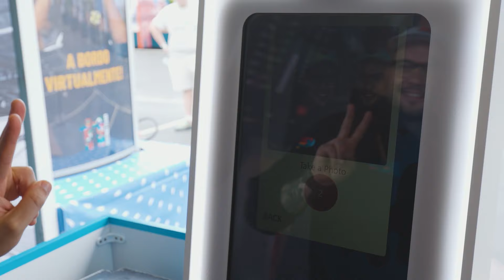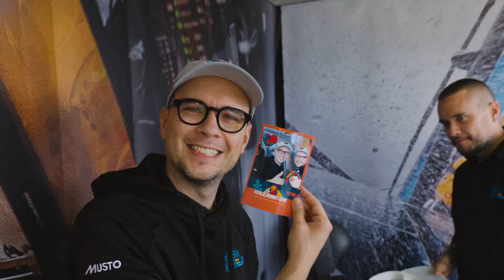The Art of Branding: 11th Hour Racing Team's Vibrant Identity by Van Orton Design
After their artwork sailed over 32,000 nautical miles around the world, the Van Orton twins, Marco and Stefano Schiavon, attended the grand finale of The Ocean Race in Genova, Italy, where they got to climb aboard 11th Hour Racing Team’s winning boat and see their designs for the first time on a 60 foot sailboat.